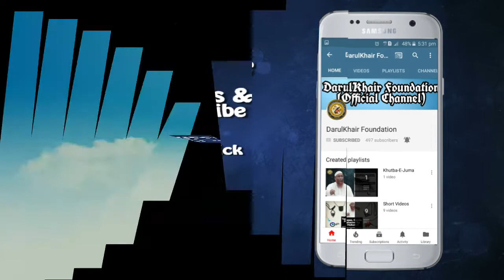[HD] Free Book Distribution by DarulKhair Foundation | Shaikh Shamim Ahmed Abdul Haleem Madani